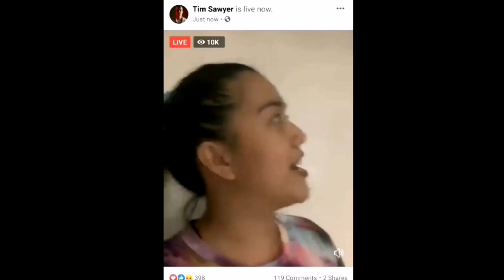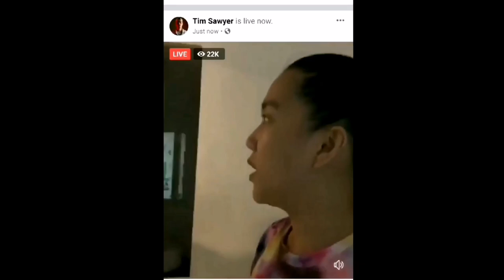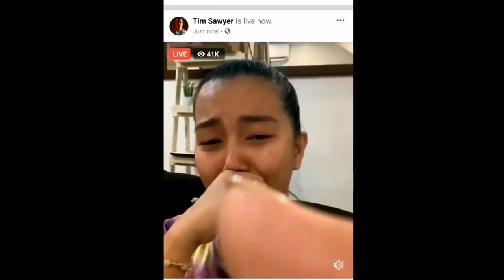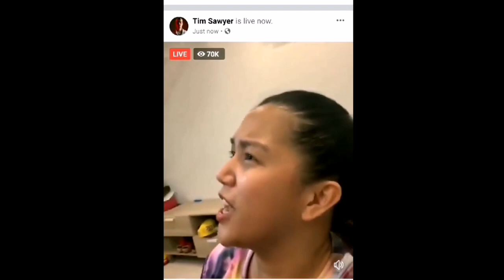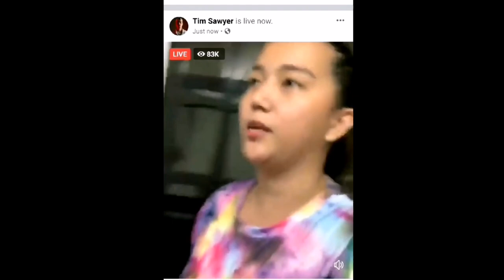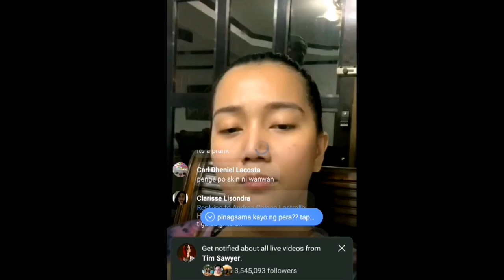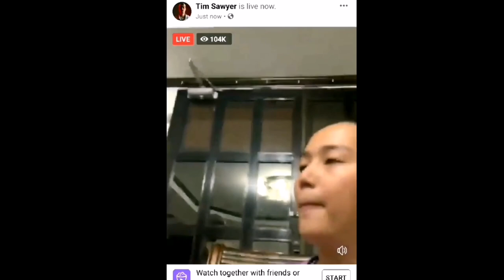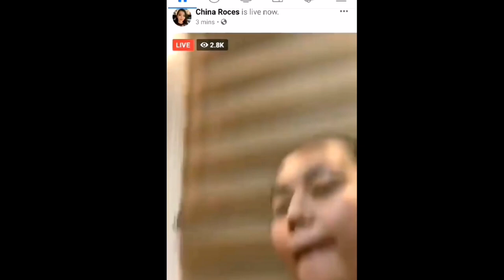TIM SAWYER and CHINA ROCES FB LIVE, Nag away, What happen?HIWALAY NA BA?